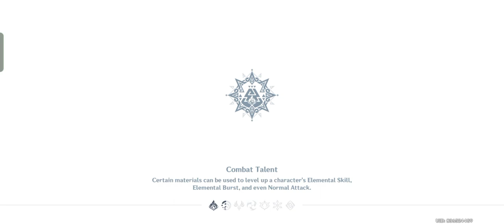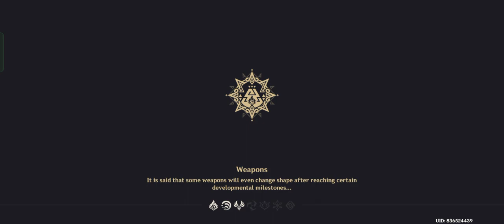Genshin Impact-Archon Quest-NATLAN- Black Stone under a White Stone-"Echoes of Life"(Saving Kachina)